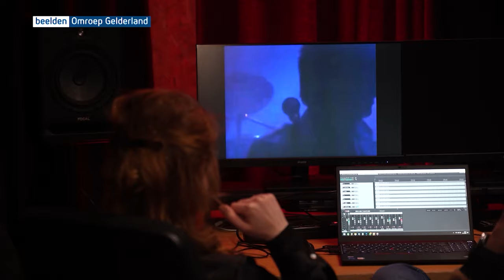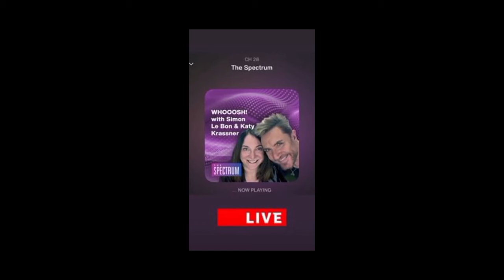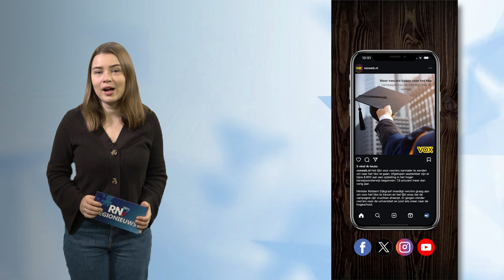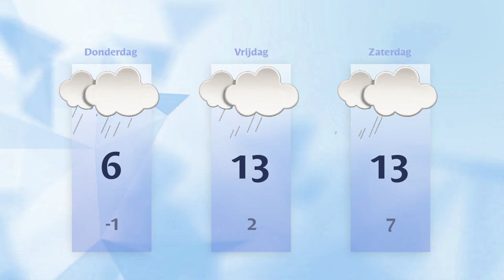Woensdag 7 februari 2024 || RN7 REGIONIEUWS